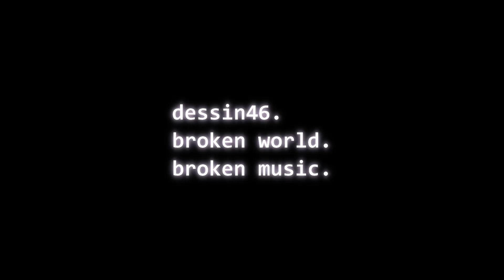dessin#46 2024.Jun.「broken world broken mu sick」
broken world
broken mu sick

笠原佑介・Yusuke Kasahara
(Bassist / Composer / Producer)